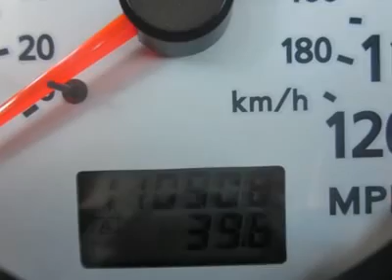2002 NISSAN PATHFINDER San Antonio, TX 4097A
2002 NISSAN PATHFINDER San Antonio, TX
Stock

Northside Ford
12300 San Pedro

This Sport Utility generally a delight to drive. You will find its Gas V6 3.5L and 4-Speed Electronic Automatic w/OD is in great running condition.   Call and speak with one of our training sales consultants now to setup an appointment.